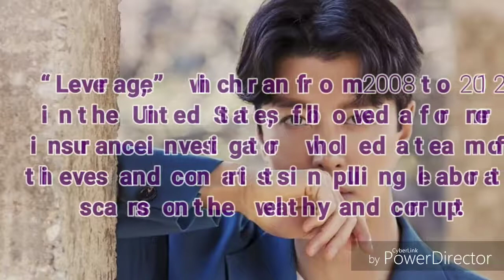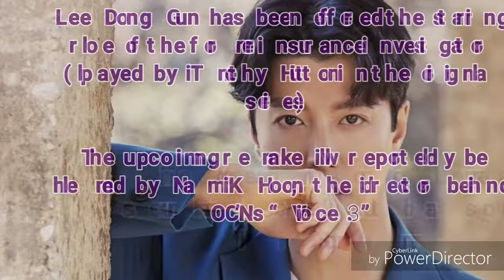Lee Dong Gun In Talks To Star In Korean Remake Of U.S. Series “Leverage”